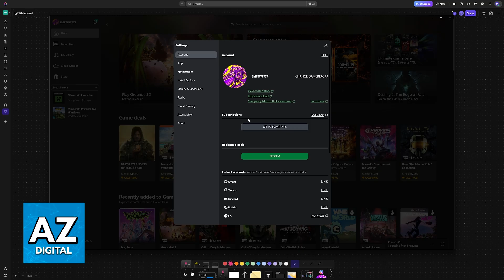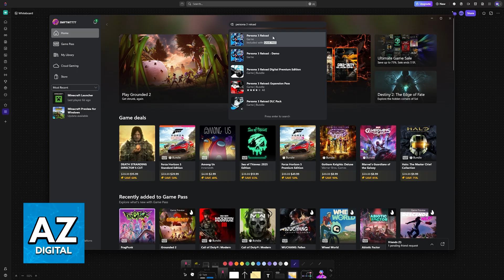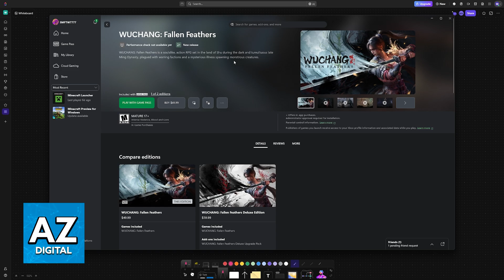How To Gameshare From XBOX To PC (2025) - Step by Step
In this video I will clear your doubts about how to gameshare from xbox to pc, and whether or not it is possible to do this.